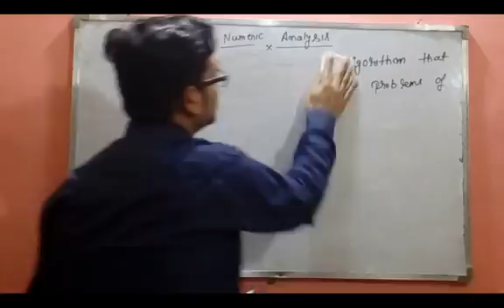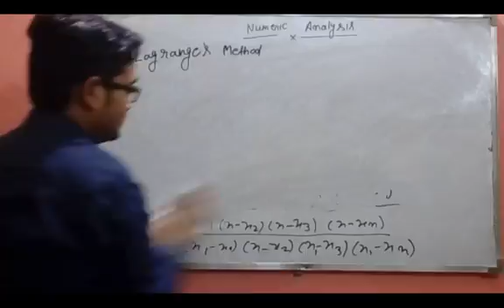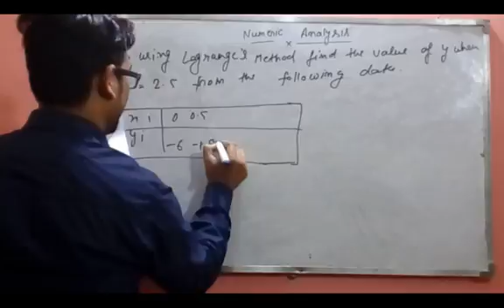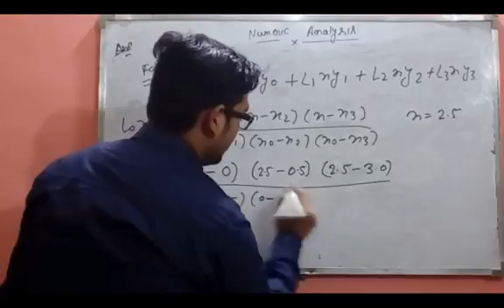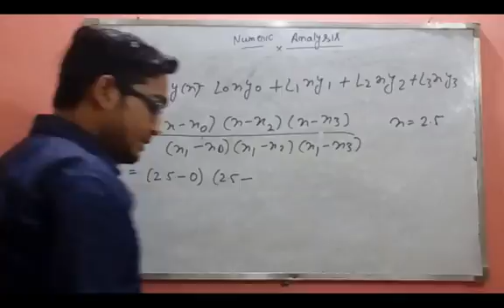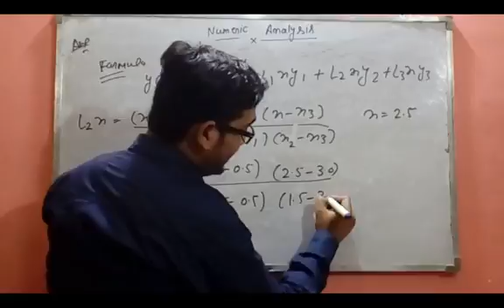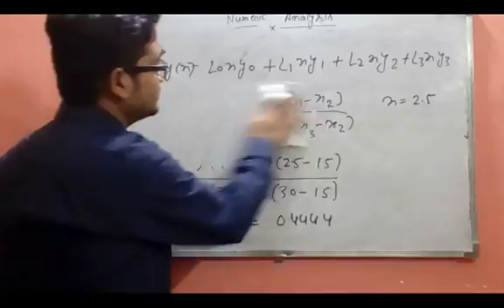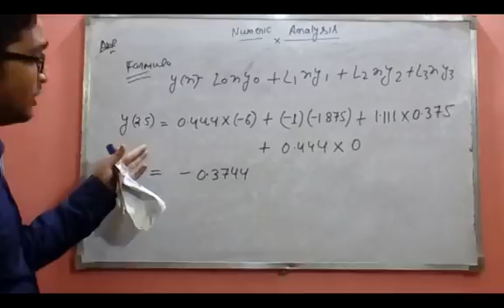Lagrange's Method by Sarvesh Gupta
Numerical techniques(Lagrange's Method) BCS-054 tutorial for IGNOU BCA and MCA(MCSE-004) students.